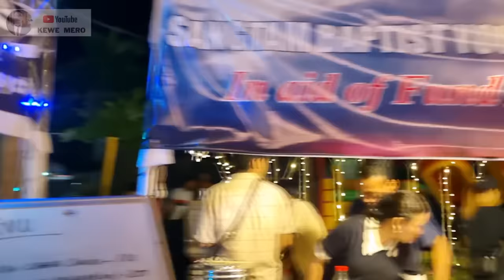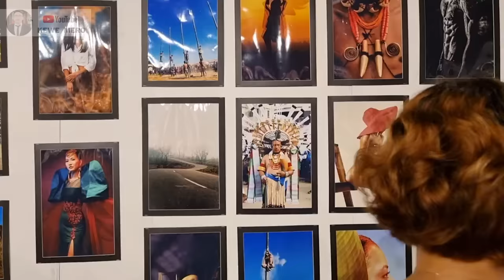Nagaland Photography Festival 2023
Watch:

 • Happy Place — Declan D...

Watch:

 • Flying High — Declan D...